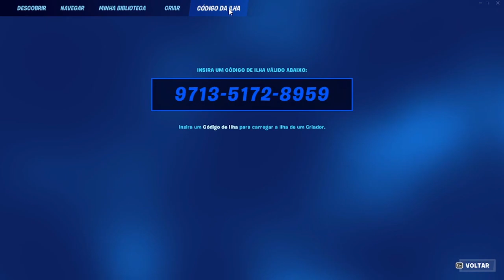Novo Bug De XP Para Ganhar 100 Mil XP Só Com 1 Botão Na Temporada 4 - Fortnite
Ganhe exp em experiências feitas por criadores